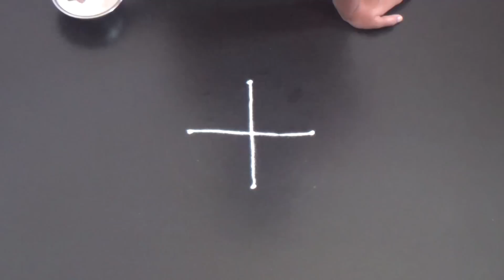Diwali easy rangoli designs 3X1 dots | Color muggulu designs | Diwali color kolams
rangoli
rangoli art
how to rangoli
rangoli making
rangoli designs
daily rangoli
simple rangoli
easy rangoli
small rangoli
small rangoli designs
big rangoli
beginners rangoli
3 dots rangoli,4 dots rangoli,5 dots rangoli,6 dots rangoli,7 dots reangoli